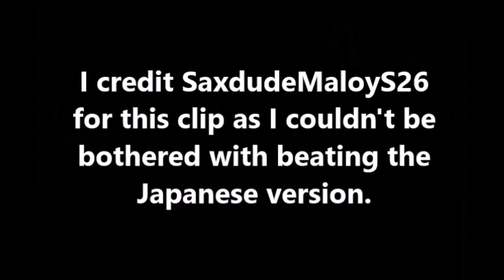DBZ Fighting Games Retrospective Ep. 14 - DB Advanced Adventure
In this episode I fanboy over Dragonball Advanced Adventure. Hope you guys enjoy it.

Trivia
This is the first Dragonball game for the GBA
This game was Developed by Dimps, who also Developed the Budokai Series of games.
In Japan and Europe, the game has a CERO rating of A and PEGI rating of 3+, the equivalent of an E rating for the ESRB. However in the US, the game has a rating of E10+